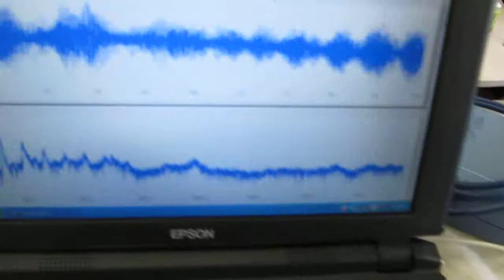音圧測定装置（超音波テスター）の標準タイプ